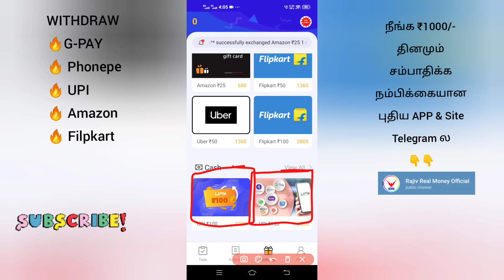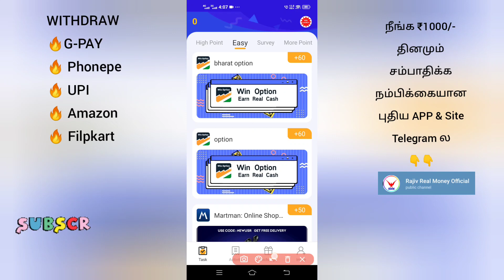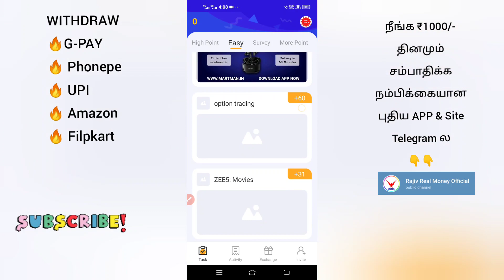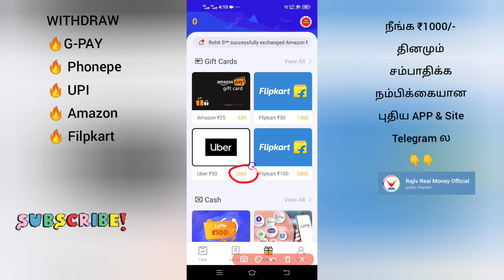💠₹100/- இலவசம் சம்பாதிக்கலாம் | 2023 new earning | without investment | payment proof in Tamil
Make Money Biggest Telegram சேனலில் Join செய்து கொள்ளுங்கள்🔥🔥

💠Rs.₹420/- Free சம்பாதிக்க இந்த வீடியோ பாருங்க..🔥

Earning app
Online job
Typing jobs
In tamil
Google

                Thanks 💞நன்றி